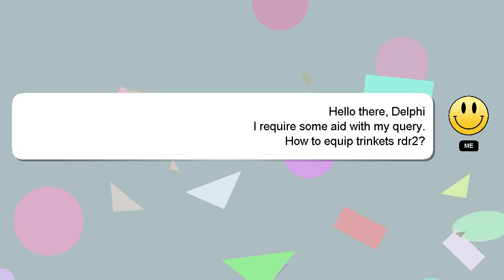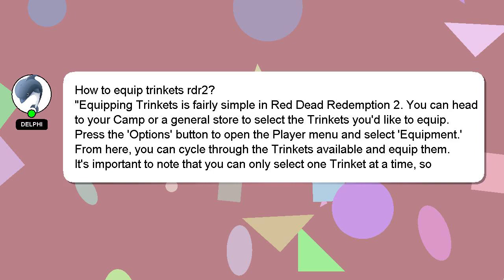How to equip trinkets rdr2?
A short overview of who I am, Hello, I am Delphi. I am here to help you get the answers you are seeking. - How to equip trinkets rdr2?

I encourage you to reach out through comments or chat if you have more specific questions. Your answer will be acknowledged and appreciated, and I will 'heart' it as a sign of gratitude.

*2 What we are experimenting :*